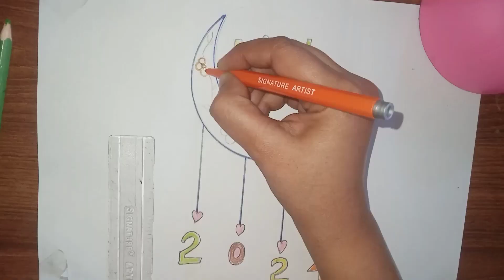Welcome 2024. How to draw Easy Drawing HAPPY NEW YEAR 2024 Art Drawing of Beginners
Welcome 2024 Numbers How to draw   Easy Drawing stop by step Easy art drawing for Beginners

Best Shahida Art Drawing 2024
Easiest Shahida drawing!